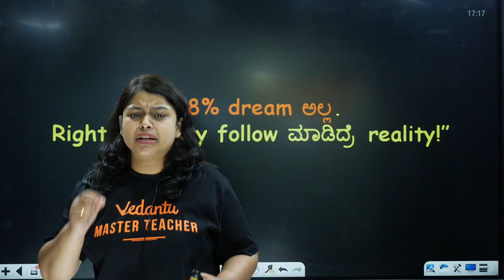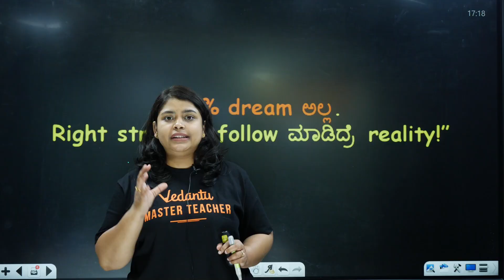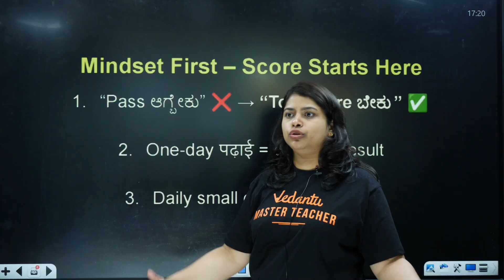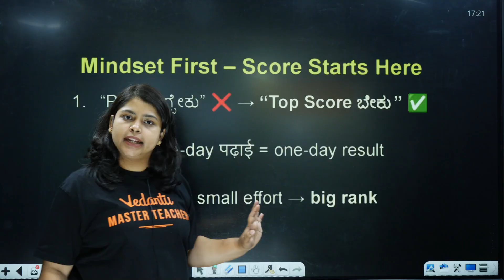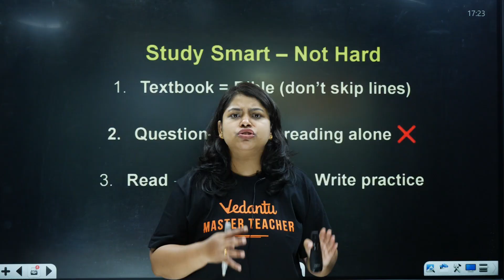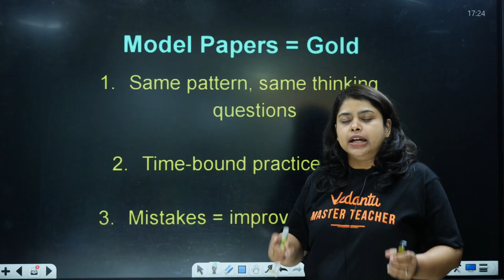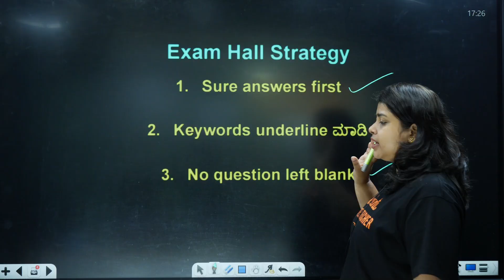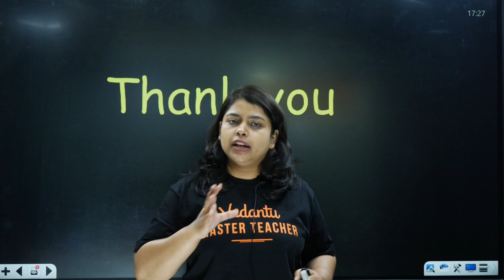How to Score 98% in SSLC 2026 | Rithika Mam Strategy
Rithika Mam's 98% SSLC Strategy covers blueprint analysis, 5-month timetables (Science/Maths priority), model paper practice, PYQ mastery, answer writing hacks, and motivation for Karnataka/AP/TS SSLC 2026. Transform average students into 95%+ toppers with daily targets and revision cycles.
☑️ Blueprint Priority: High-weightage chapters first
☑️ Daily Timetable: 8-hour plans with core subjects
☑️ Model Papers: Board-pattern practice + analysis
☑️ PYQ Focus: Repeated questions decoded
☑️ Answer Technique: Bullet points, keywords underlined

🚀 Meet Ved – Your 24×7 AI Study Buddy & Personal Mentor!